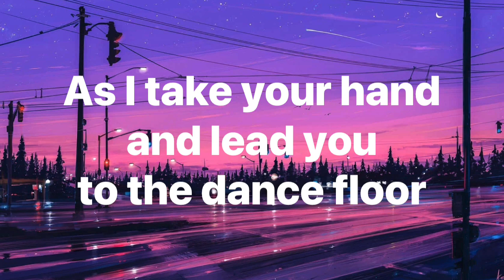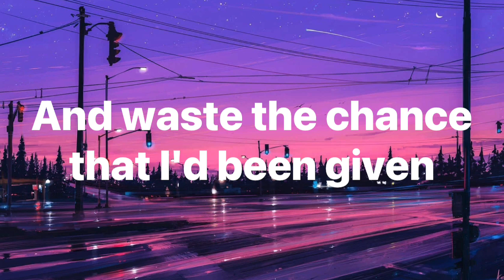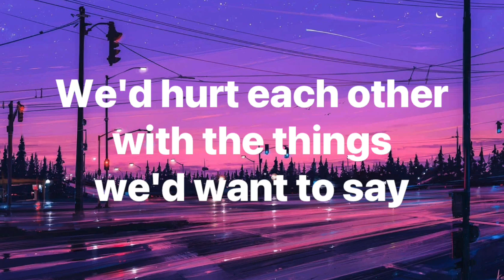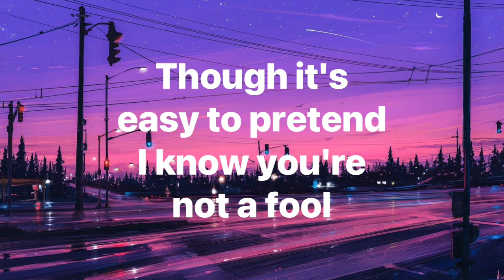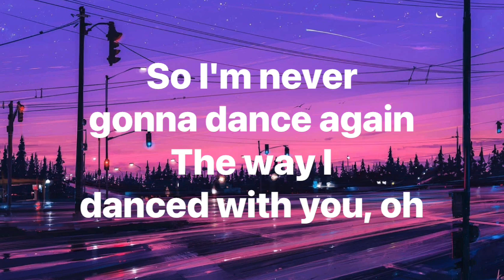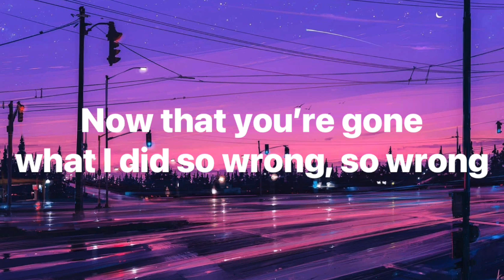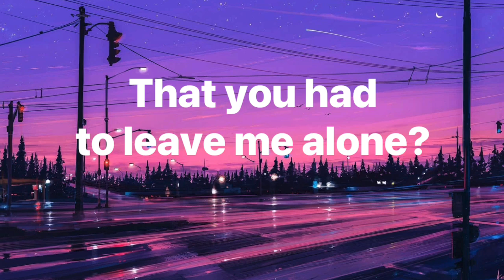George Michael-Careless Whisper (Lyrics)